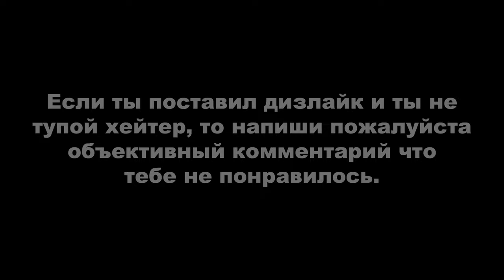God of War (2022) PC ► Прохождение #5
God of War – новый взгляд на популярную серию, где бессмертный полубог принимает решение измениться. Для Кратоса это значит нарушить цикл насилия, недоверия и предательства, которое было с незапамятных времен в его семействе. Именно этот цикл привел его к самым ужасным решениям – сделке с Аресом, убийству семьи, сумасшествию и мести, что в итоге стало причиной уничтожения Олимпа. Решение Кратоса также значит полный контроль над яростью – теперь он должен сам решать, когда выпустить монстра, живущего внутри себя, а когда придержать его. В новой God of War у Кратоса есть сын, рождение которого полностью изменило жизнь полубога...
Если ищите "профессиональное" прохождение, то пожалуйста закройте это видео и не флудите в комментариях.
Монтажил с помощью программ Avidemux и MKVToolNix.